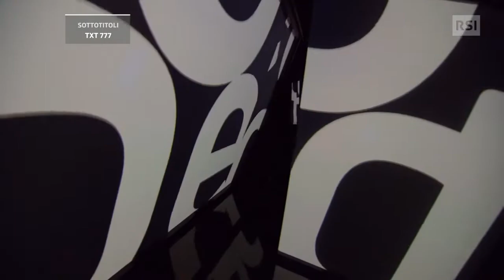Intervista a Carole Haensler | RSI Info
Il suo nome è legato a Villa dei Cedri e agli spazi espositivi di Bellinzona, che dirige, ma anche all’Associazione dei musei svizzeri di cui è presidente. Allo Specchio ecco Carole Haensler, archeologa e storica dell’arte losannese che da anni ha scelto il Ticino come patria di vita e lavoro. Molto preparata e brillante, l’ospite di Damiano Realini manifesterà tutta la sua passione per un mondo, quello culturale, che lei sta contribuendo a divulgare nel territorio della Svizzera italiana grazie ad un’attività tenace e apprezzata dalla critica e dal pubblico.

La simpatia contagiosa di Carole Haensler ci porterà non solo al cospetto dei grandi maestri della pittura e della scultura, ma pure nelle pieghe pop della musica o al mercato dove raccoglie preziosi feedback sulle sue mostre.

Tutte le interviste de Lo Specchio si posso rivedere nel Play RSI